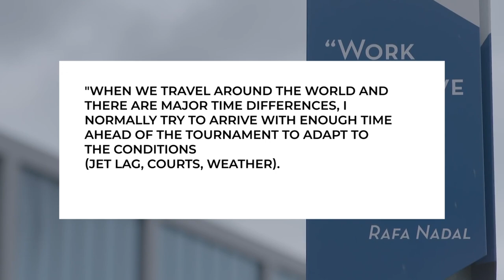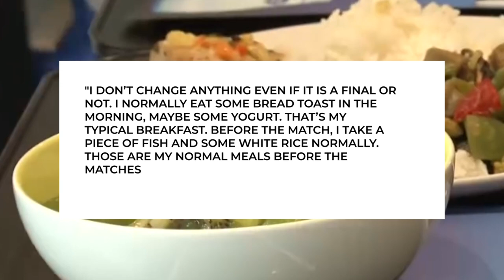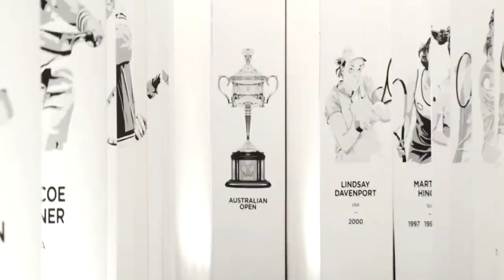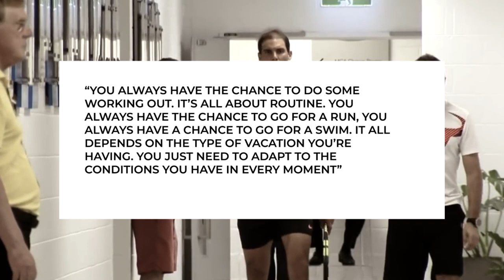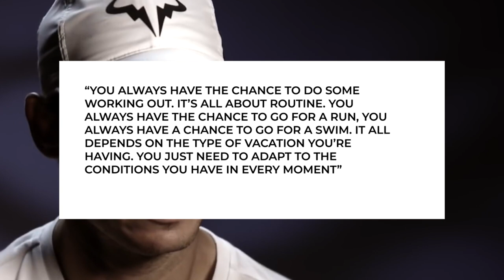Inside The SECRET Life Of Rafael Nadal!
Did you know that Rafael Nadal is afraid of dogs? Haha!
I know right! A world tennis number one with more grand slam titles than anyone in the world, who has ever held a tennis racket, who is nicknamed the Spanish raging bull…. and who is completely fearless on the court….afraid of dogs. It is almost unbelievable but he really is….
And he is just like everybody else with phobias, personalities and routines.
But we are just going to circle around that part about routine and get a closer look into what it feels like to live like Rafael would on a single day.

And if you happen to fear dogs and play tennis, this is especially for you.